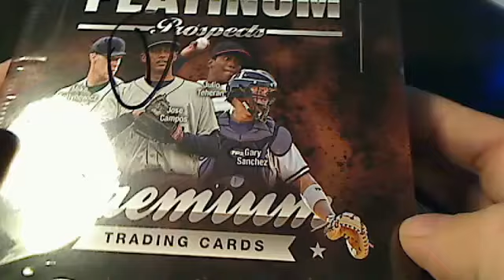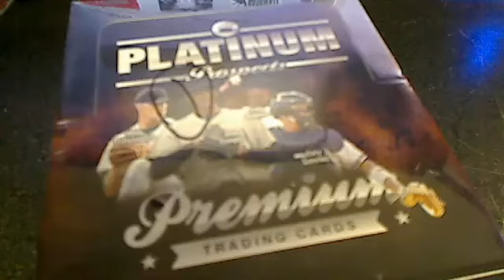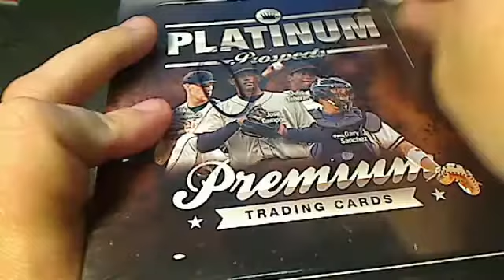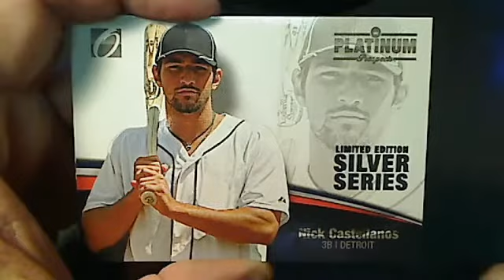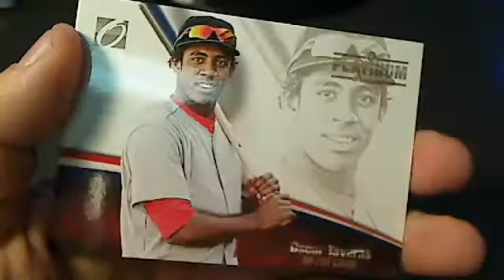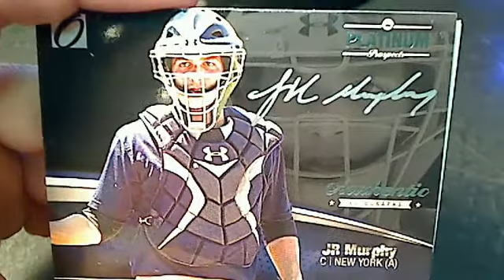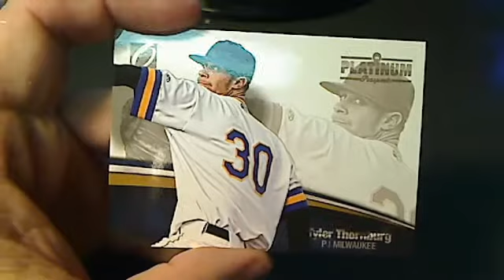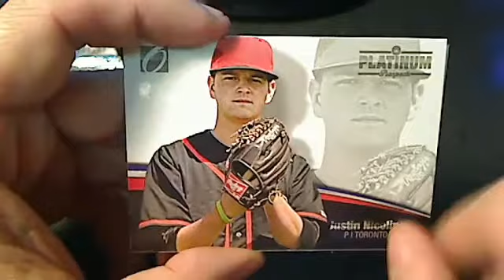Onyx Platinum Prospects box 1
sick silver yankee prospect autos wow friendlyboxbreaks.com - Captured Live on Ustream